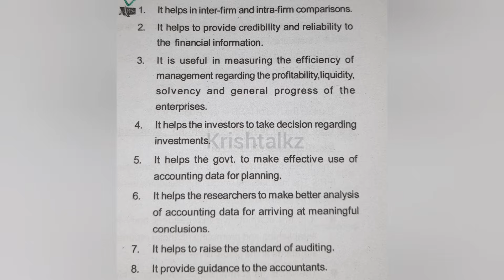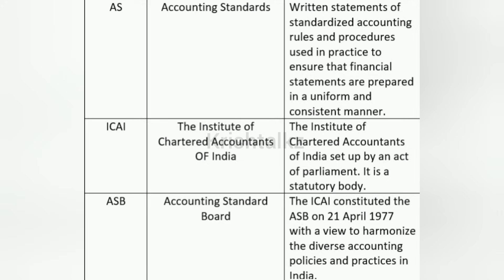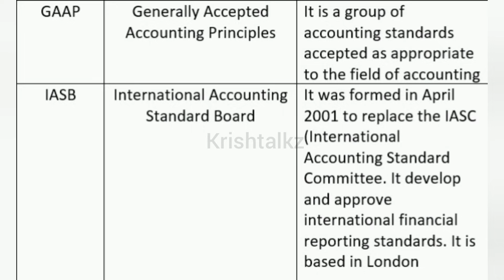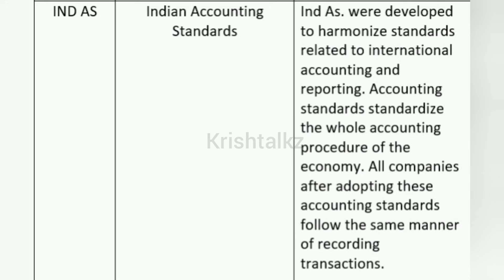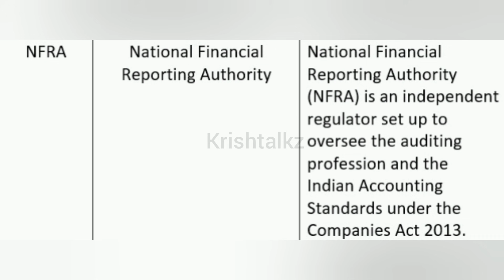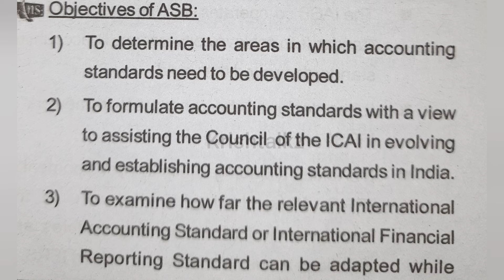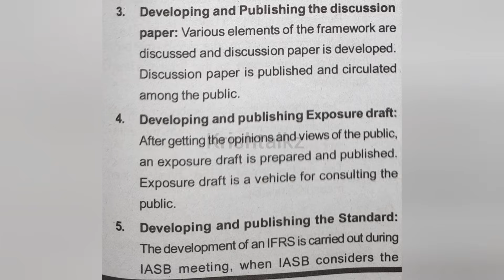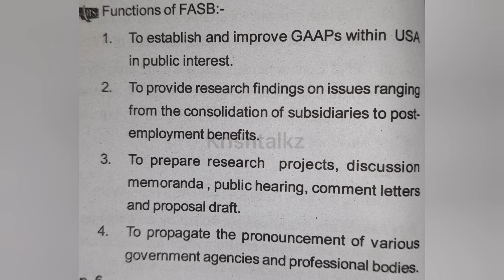Calicut University| 2nd |Sem| Bcom Financial Accounting |Module 4| Convergence to IFRS| With Notes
Here is the video of 2nd Sem Financial Accounting Important Theory Questions